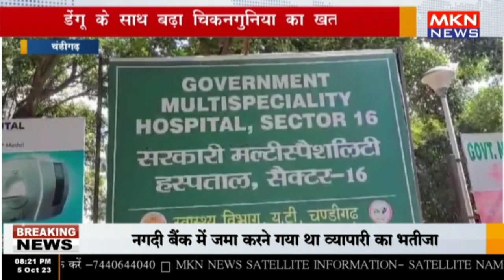चंडीगढ़ - डेंगू के साथ बढ़ा चिकनगुनिया का खतरा